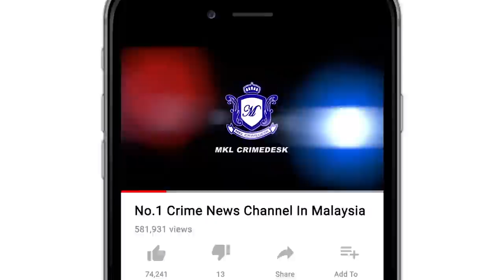11 Maut , Kemalangan Bas Pekerja KLIA Terjunam Dalam Longkang Di Sepang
Akibat hilang kawalan...
10 individu termasuk dua wanita maut selepas bas pekerja dinaiki 43 pekerja kontrak MAS Kargo menjunam ke dalam longkang di Jalan S8 Pekeliling berhampiran MASKargo malam tadi.

Kejadian dilaporkan jam 11.10 malam, ketika kesemua pekerja itu  dalam perjalanan ke tempat kerja dari asrama mereka di Nilai, Negeri Sembilan.

Ketua Polis Daerah Asisten Komisioner Zulkifli Adamshah berkata, lapan penumpang warga asing dan seorang pemandu bas tempatan disahkan meninggal dunia di lokasi kejadian, manakala seorang penumpang wanita warga asing disahkan maut ketika menerima rawatan di Hospital Serdang.

Siasatan awal mendapati penumpang adalah warga asing yang sepatutnya masuk bekerja pada shif 12 tengah malam ini.

Polis percaya bas terbabit hilang kawalan sebelum menjunam ke dalam longkang sedalam 10 meter.

Zulkifli berkata, 34 penumpang bas terbabit yang cedera dikejarkan ke Hospital Serdang, Hospital Putrajaya, Hospital Banting dan Hospital Kajang untuk rawatan lanjut.

Punca kejadian masih dalam siasatan dan kes disiasat mengikut Seksyen 41 (1) Akta Pengangkutan Jalan 1987.

Operasi menyelamat mangsa turut dibantu pihak bomba, Angkatan Pertahanan Awam Malaysia (APM), Jabatan Kesihatan Malaysia dan polis bantuan MASKargo.

Sementara itu, Ketua Zon Lima (Selangor Selatan) Jabatan Bomba dan Penyelamat Malaysia (JBPM) Selangor Nik Mohd Fadhil Salleh berkata, pihaknya menerima panggilan kecemasan berhubung kejadian itu jam 11.16 malam tadi.

Seramai 38 pegawai dan anggota bersama tujuh jentera dari Balai Bomba dan Penyelamat (BBP) KLIA, BBP Cyberjaya dan BBP Sepang dikejarkan ke lokasi kejadian.

Sebaik tiba,  mendapati bas berkenaan berada di dalam longkang berkenaan. Kami melakukan pemeriksaan di lokasi sebelum menstabilkan keadaan bas terbabit terlebih dulu bagi mengeluarkan mangsa.

Beliau berkata, pihaknya terpaksa memotong beberapa bahagian bas terbabit bagi mengeluarkan masa yang tersepit.

Bomba  mengambil masa kira-kira satu jam bagi mengeluarkan mangsa menggunakan kaedah ‘hauling’ iaitu menggunakan tali penyelamat, tangga serta pengusung bagi membawa keluar mangsa.